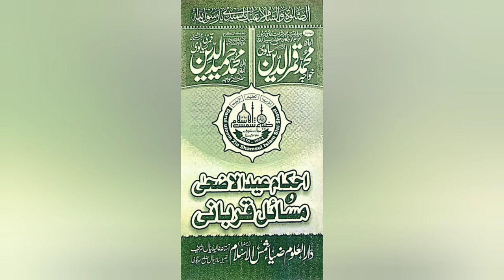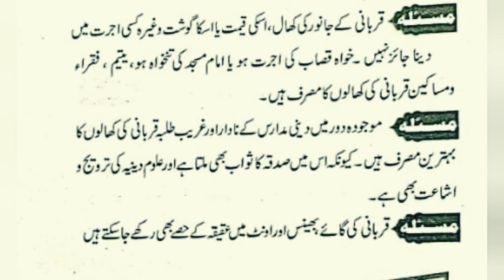Ahkam Eid Ul Azha o Masail Qurbani. Qurbani k Janwar kesa Hona Chaye? Peer Sial Golden Records.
احکام عید الحضیٰ و مسائل قربانی
دارالعلوم ضیاء شمس الاسلام سیال شریف
آستانہ عالیہ سیال شریف ۔
پیر سیال لجپال

Ehkam Eid Ul Azha
Qurbani k Masail
janwar kesa hona chye.
qurbani kis p farz he.
Daral Uloom Zia Shams Ul Islam Sial Sharif
Peer Sial Golden Records

پیرسیال لجپال کی نایاب ویڈیوز اور ایمان افروز تقاریر کے لیے یو ٹیوب چینل سبسکرائب کریں

Special Thanks: Mehboob Music Center Sial Sharif
                              Mehboob Production  Youtube Channel
                             Muhammad Akram Khan Sialvi 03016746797
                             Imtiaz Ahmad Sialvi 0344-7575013